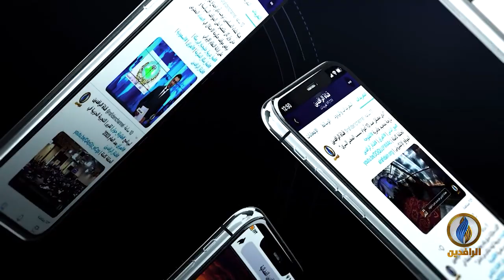مقاصد | إيجابية المسلم.. مع د. حسن سلمان عضو أمانة رابطة علماء